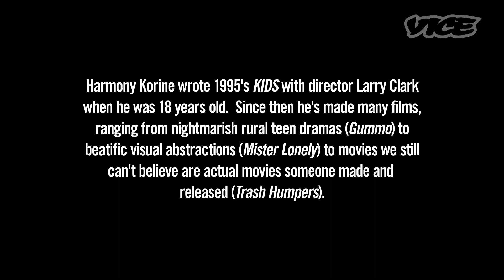ハーモニー・コリン最新作を語る 1/2 - Interview with Harmony Korine Part 1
6/15公開のハーモニー・コリン最新作『スプリング・ブレーカーズ』。破滅的な女子大学生４人組を描いた今回のストーリー。作品のインスピレーションや撮影の実験的な手法について話を聞いた。

Director Harmony Korine describes how he made Spring Breakers and turned four college girls' quest to extend spring break forever (bitches!) into a hypercolored ecstasy trip through the teenage psyche.

Harmony Korine grew up in New York City at the turn of the 90s. When he was 18, he co-wrote the indie blockbuster Kids with director Larry Clark, based on the skaters, truants, and burgeoning druggies he hung out with in downtown Manhattan. It was one of the first major films any of us had where teenagers actually acted and spoke (and fucked) like for-real teens—which was alternately refreshing, extremely hot, and completely fucking terrifying.

Following Kids' success, Harmony began making his own films, starting with 1997's Gummo, a surreal rural mirror-take on Kids' city youth, and moving into increasingly experimental turf from the Dogme 95-certified Julian Donkeyboy to the aborted Fight Film (in which Harmony went to bars to pick fights on camera, resulting in his hospitalization) to the stunningly gorgeous Mister Lonely all the way to 2009's Trash Humpers, which even he admitted he couldn't believe was a real movie somebody let him put out.

Spring Breakers is a return to Harmony Korine's original stomping grounds in that it's about horny young Floridians and what they do with their bodies and lives, but it's also a dizzying visual tribute to the sex-drenched minds of American youth that sympathizes with its subjects' desires, and that should be the biggest influence on teenage partying since Animal House.